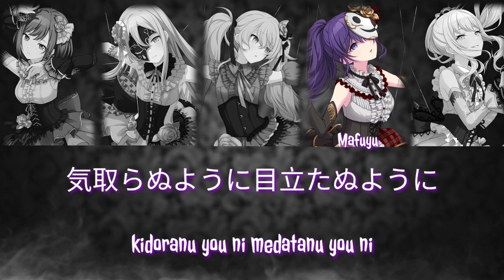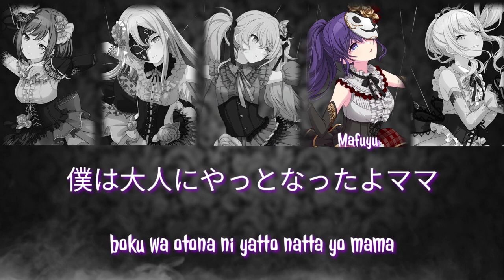[KAN/ROM] Bitter Choco Decoration ビターチョコデコレーション || プロセカ (Project Sekai)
Project Sekai Coloful Stage!

Bitter Choco Decoration ビターチョコデコレーション

Composed by: syudou

Unit: 25-ji, Night Code de.

Singers:
Hatsune Miku
Ena Shinonome (CV: Suzuki Minori)
Kanade Yoisaki (CV: Kusunoki Tomori)
Mafuyu Asahina (CV: Tanabe Rui)
Mizuki Akiyama (CV: Satou Hina)